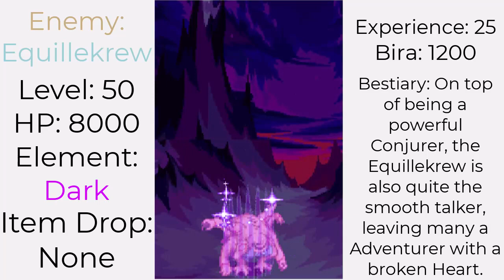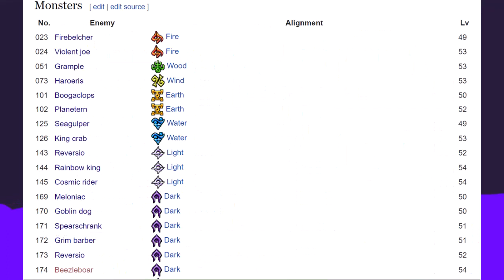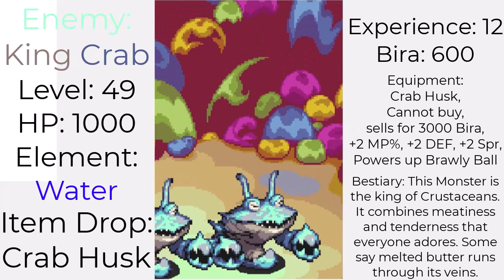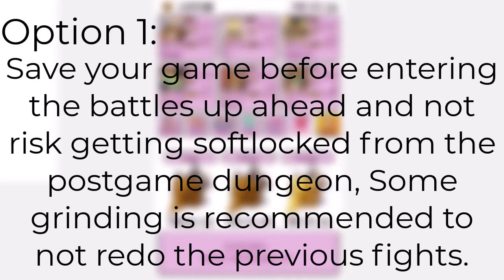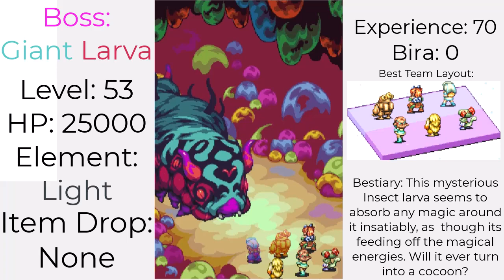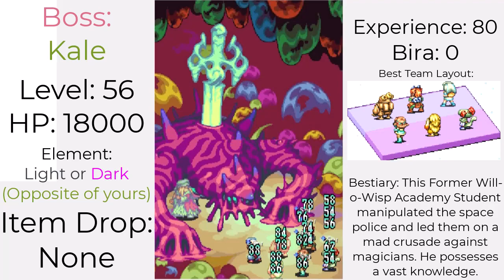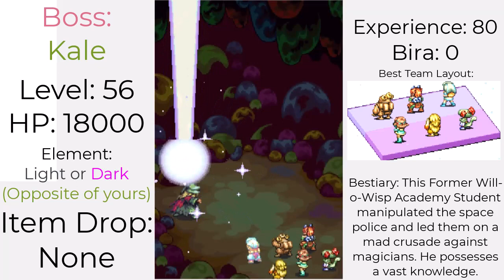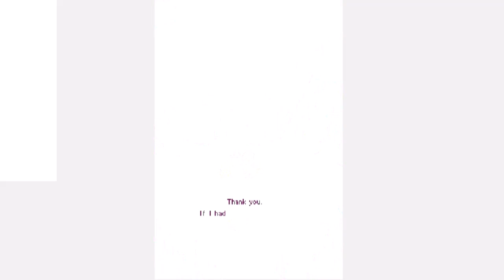Magical Starsign Tutorial Part XIV: A Dark Finale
Here it is, The final New planet to talk about in the Tutorial series. As well as finally concluding the main story after all this time. I really hoped you enjoyed this whole ride.

In this part, it's all about the Dark Planet, Shadra. Not only having the most enemies in a single episode, only just beating Episode 12 by just a few enemies. But also 4 Bosses, and all being confined in just 2 major areas. So let's see the best strategies, and how you can find all this treasure hidden within the planet's surface.

Now you may be thinking that this is the end for it all, Well I'm here to tell you that isn't further from the truth. You see, There's a big postgame dungeon that Starsign fans may remember. So I'll see you in Part 15 for the hardest challenge in Magical Starsign.